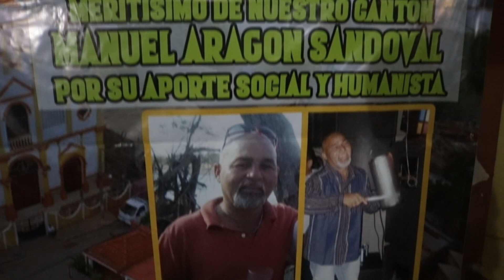FESTIVAL GASTRONÓMICO POR CUARTO AÑO CONSECUTIVO EN LA HACHADURA.